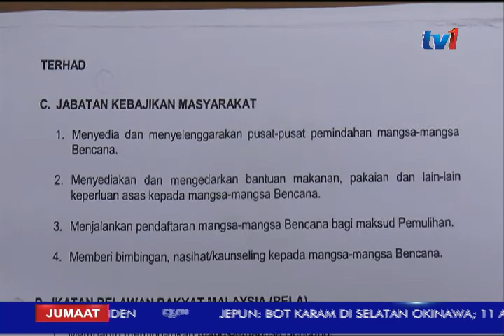NEG SEMBILAN :APM BUAT PERSIAPAN HADAPI KEMUNGKINAN BANJIR [13 OKT 2017]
Oktober setiap tahun dipilih sebagai Bulan Kesiapsiagaan Nasional.

Negeri Sembilan...walaupun tidak terjejas teruk dengan banjir besar, namun kerajaan negeri itu mempersiap setiap agensi penyelamat dan kebajikan untuk sentiasa bersedia  menghadapinya.

Sebanyak 181 pusat pemindahan yang mampu menampung hampir 66-ribu penduduk  telah dikenalpasti, sekiranya negeri itu dilanda banjir besar.

Ikuti laporan Hanna Adlint Nasatiun Ahmad dan jurukamera Azillah Md Yusoff.